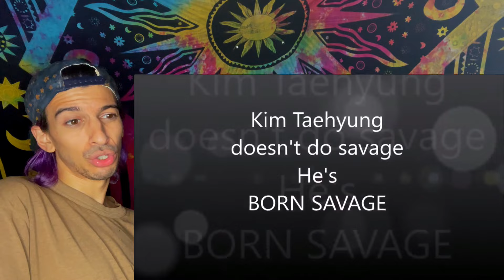Kim TAEHYUNG doesn't do savage, he's BORN SAVAGE (BTS V) | REACTION